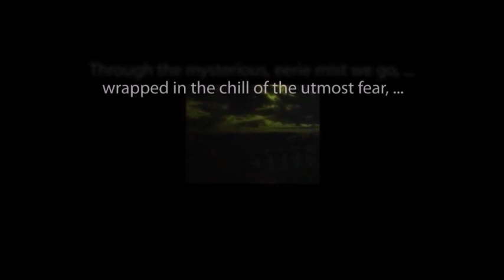THE ZERO HOUR hosted by Rod Serling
"A Trunk Full of Trouble" starring Monte Markham